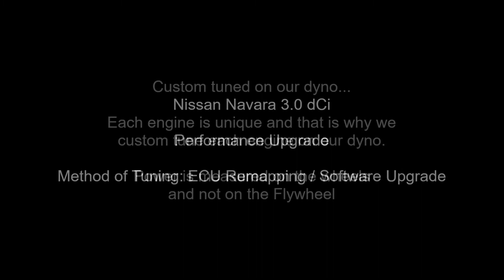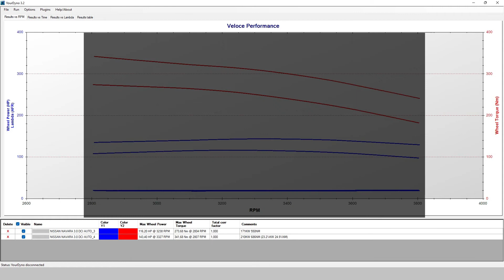Nissan Navara 3.0 dCi Performance Chip Tuning - ECU Remapping - Power Upgrade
Nissan Navara 3.0 dCi - Custom tuned on dyno by Veloce Performance South Africa